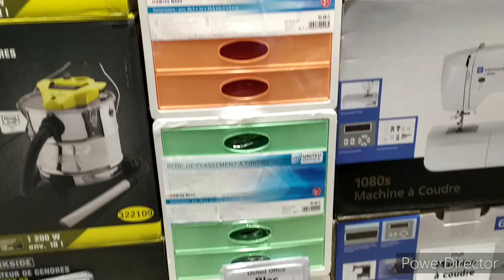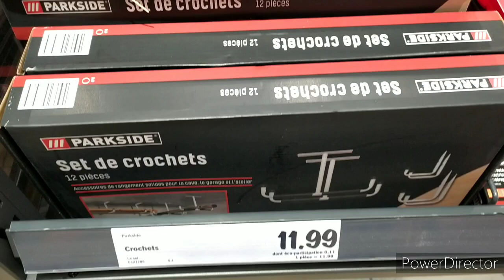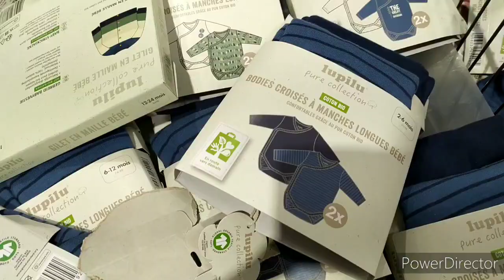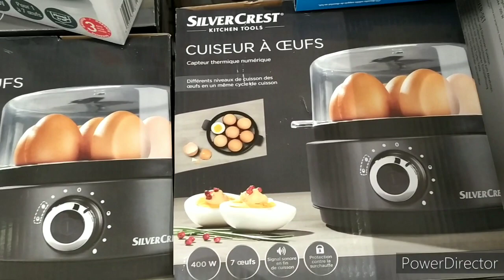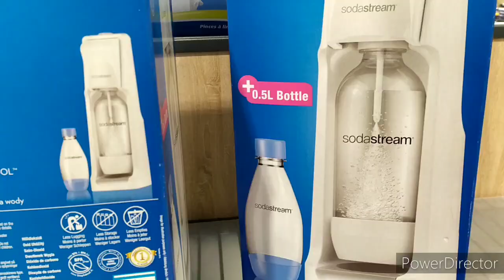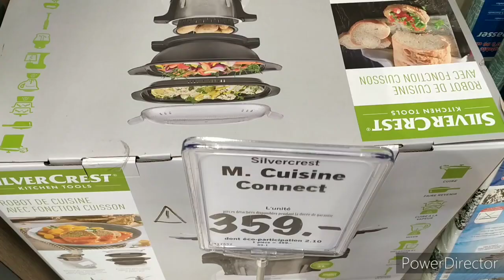arrivage lidl 1 février 🛒 جديد ليدل